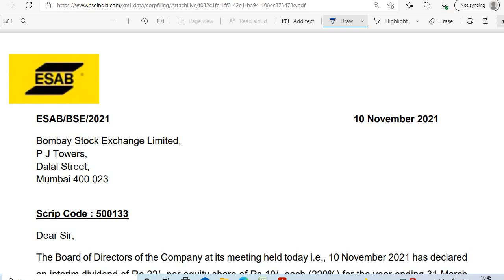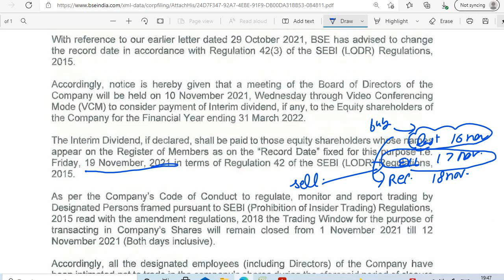ESAB SHARE DIVIDEND 2021 RECORD DATE